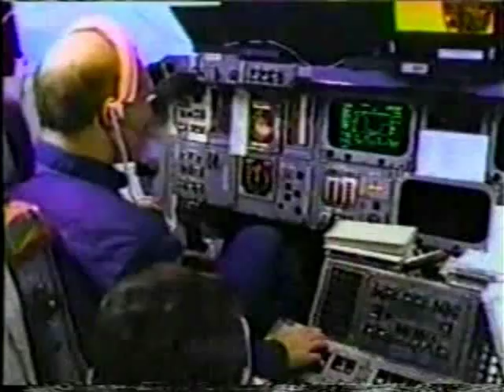CBS News Coverage of The Launch of STS-26 Part 5 (The Return to Flight)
From Thursday September 29th 1988 CBS News Coverage of the 26th Space Shuttle Launch,
The Frist Post Challenger Disaster Mission. Reporting From The Kennedy Space Center:Dan Rather and Bruce Hall and  Astronaut  Jeff Hoffman

The STS-26 Crew:

Commander: Frederick H. Hauck

Pilot :Richard O. Covey

Mission Specialist 1 :John M. Lounge

Mission Specialist 2 :George D. Nelson

Mission Specialist 3 :David C. Hilmers